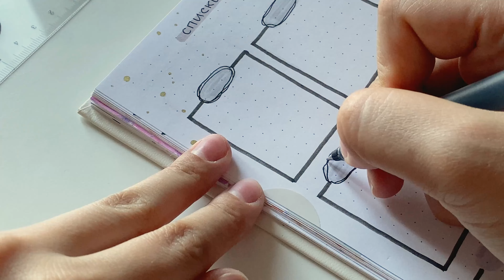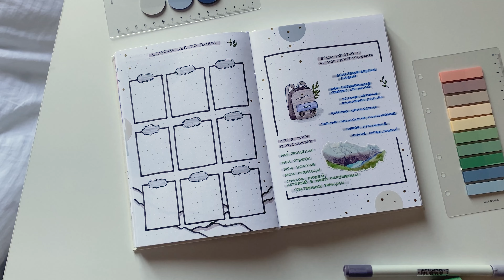Оформление ежедневника на июнь 2023 / Простой разворот, наклейки Точки Стикеры Бумага + брашпены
● Ссылки на канцелярию:
В этом видео показываю оформление ежедневника на июнь 2023. Сделала его со стикерами-горами и цветными брашпенами. Как вам? :)
Music by Anja Kotar - June [Thematic Exclusive] Jack Vandervelde - Too Seriously Damien Sebe - jambo